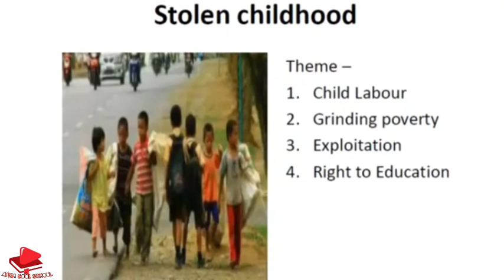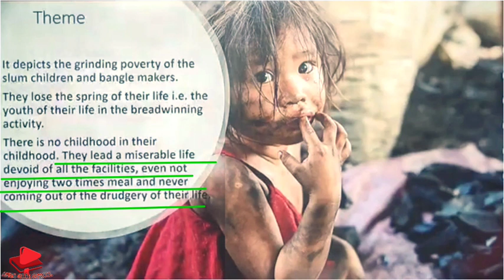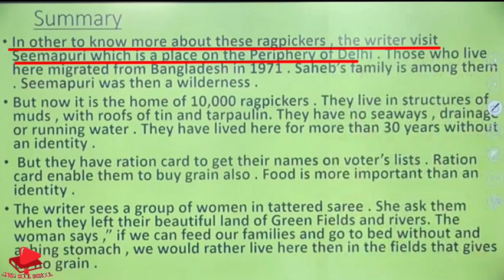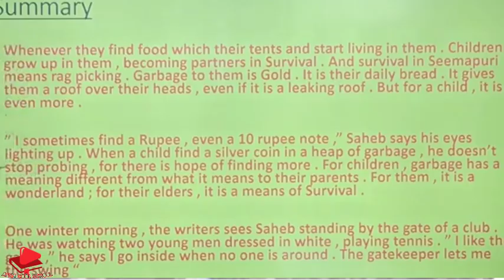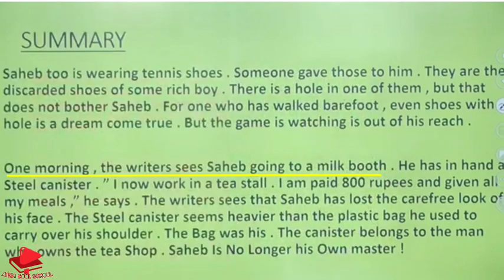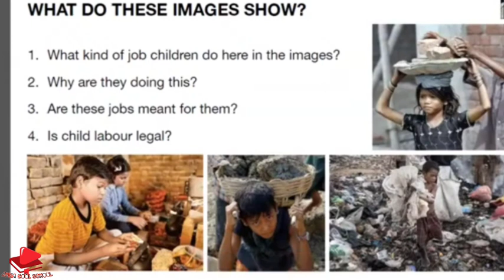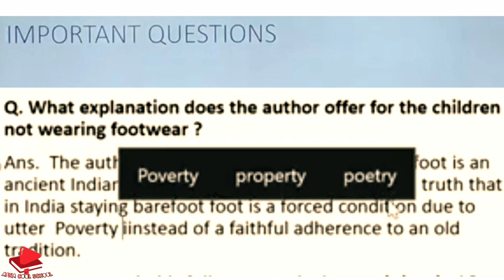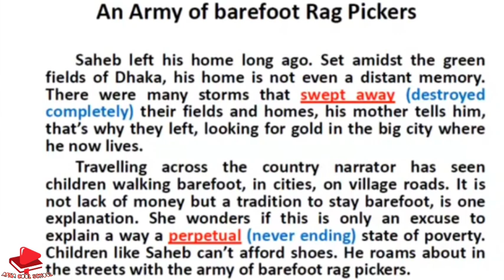LOST SPRING | Class12 Flamingo | Chapter-2 Part-1 | Detailed Summary + Imp Question Answers in Hindi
This video is about the chapter 2 of class 12 English flamingo" the lost spring". In this video Anees Jung the narrator was describing the pathetic situation of ragpickers of Seemapuri .This is the first part of this chapter and in this video you will get the detailed summary of the lesson and important question answers at the end.Please watch the full video and give your comment about the video.

We will bring much more new interesting videos in which all will get a new way of funlearning english. nd also important tips related to course and exam.

Our goal is to shape your dreams into reality by igniting your own zeal in a positive direction. We believe that everyone can learn english in a very easy way for that we are providing a great content for you guys. enjoy

आप सभी का बहुत बहुत दिल से धन्यवाद। हम ऐसे ही सरल भाषा मे आप के लिए और भी विडियो लाते रहेंगे। हमारा साथ दे।ताकी हम और भी अच्छे से आप लोगो को सरल भाषा मे अंग्रेजी पढने में मदद कर सके ।

Our Channel link : We appreciate your visit to our channel

Join our Telegram channel : Apna cool school
Fun English

LOST SPRING|Class12 Flamingo|Chapter-2 Part-1|Summary + Question Answers in Hindi